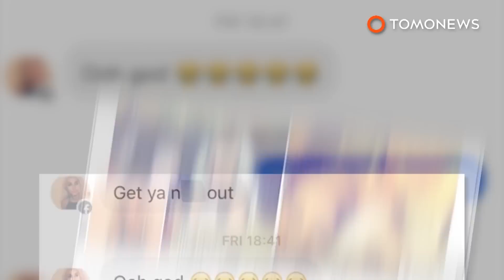Foto wanita cantik dicuri untuk menipu pria hidung belang - Tomonews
WANITA MENEMUKAN FOTONYA DIGUNAKAN ORANG TAK DIKENAL UNTUK MEMINTA FOTO ALAT KELAMIN LAKI-LAKI

Seorang wanita di Irlandia baru saja menemukan dia telah menjadi korban pencurian identitas di Facebook.

Dia lebih khawatir setelah mengetahui profil palsu yang menyamar sebagai dia telah digunakan

untuk memancing laki-laki mengirimkan foto... alat kelamin mereka. Pada tanggal 11 Maret,

Pramugari dan blogger travel Vanessa menemukan akun dengan nama "Ellie Reece" dan terkejut melihat foto berisikan wajahnya.

Melihat dari pengguna yang telah berkomentar membuatnya mengetahui kalau penipu menggunakan foto Facebook dan Instagramnya untuk mengecoh laki-laki untuk mengirimkan foto batang dan buahnya!

Bagaimana para pria itu bisa tertipu memberikan foto mereka? Dengan foto telanjang tak berwajah dari seorang wanita yang mereka pikir adalah Vanessa... atau, Ellie.

Setelah Vanessa melaporkan penipuan akun ke Facebook, dia terkejut untuk mengetahui akun-nya telah dinonaktifkan sebagai akibatnya.

Dibutuhkan tiga hari untuk Facebook memperbaiki kesalahan mereka untuk kesalahan identitas ini, tapi setelah mereka berhasil,

profil Vanessa yang sesungguhnya, dipulihkan.

Vanessa percaya mungkin ada ratusan foto alat kelamin pria yang mengambang di dunia maya sekarang.

Mengapa mereka dikumpulkan? Siapa yang tahu! Pemerasan, kartu koleksi, dugaan Anda tak jauh berbeda dengan kami.

Beri tahu apa yang Anda pikirkan di kolom komentar.